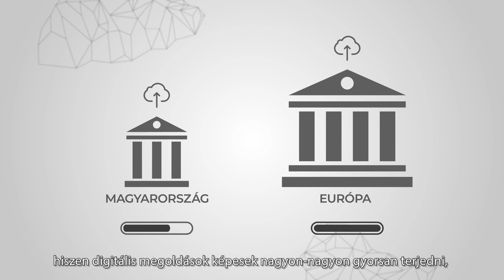MNB Vlog: Mennyire népszerű a babaváró hitel?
Banai Ádám a lakossági és vállalati hitelezés aktuális helyzetéről, a pénzügyi digitalizáció jövőjéről beszél az MNB Vlog legújabb videójában.